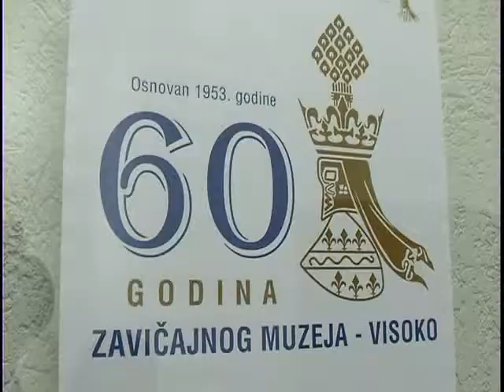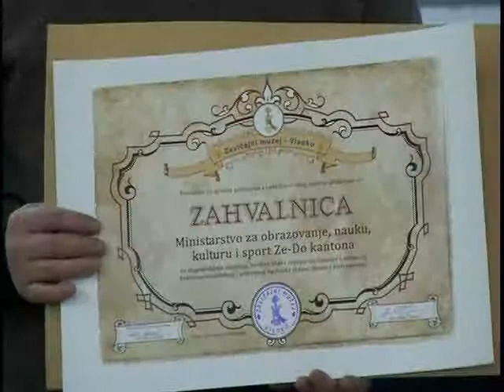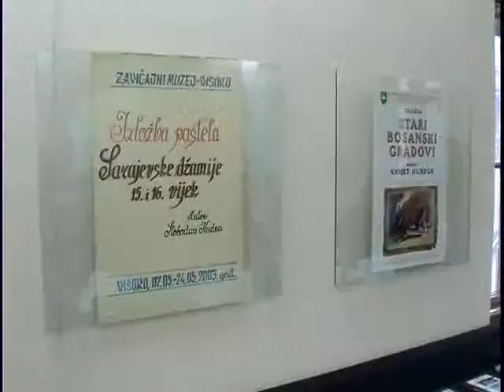Emisija 683. - Završnica manifestacije "Sedmica Zavičajnog muzeja Visoko"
Završnica manifestacije "Sedmica Zavičajnog muzeja Visoko"
Senad J. Hodović, direktor
magazinplus.eu